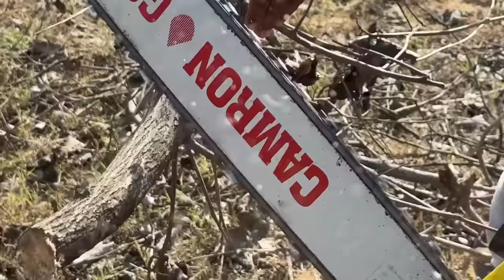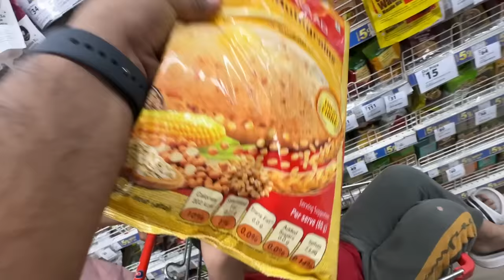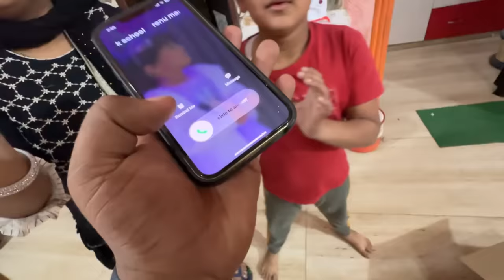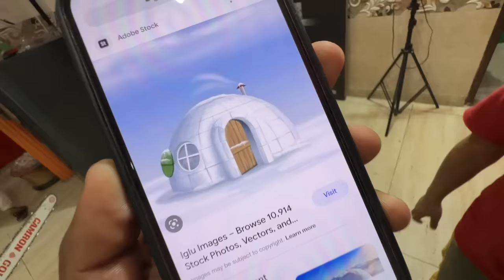Chinu cart me ro raha 😂